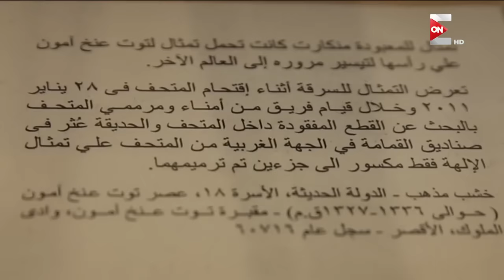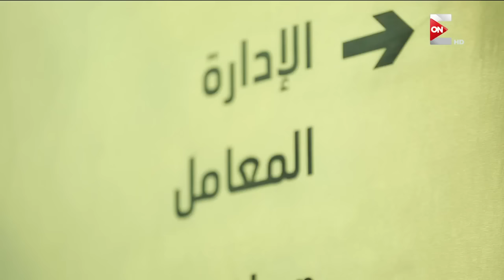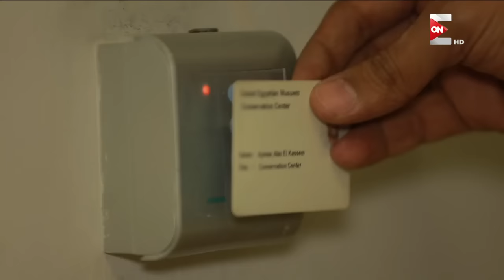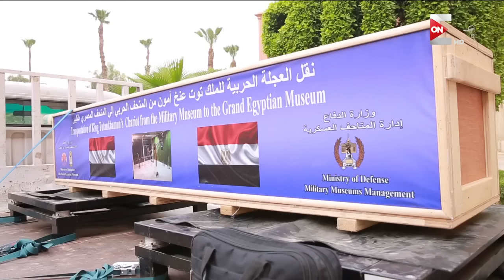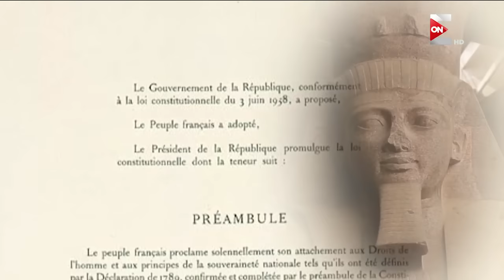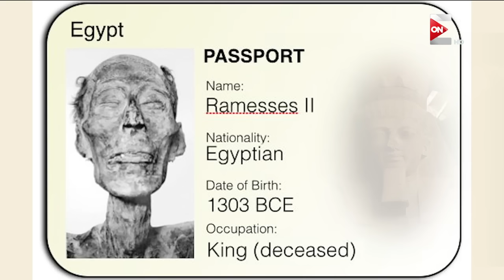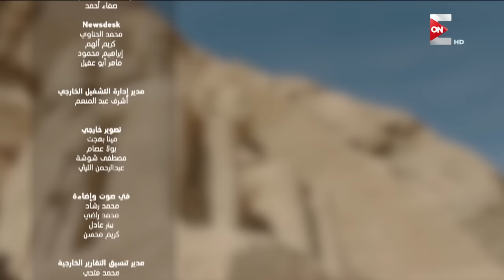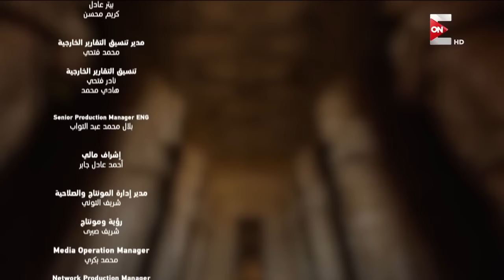فيلم المتحف المصري الكبير ج1 .. الثلاثاء 21 أغسطس 2018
لكل ست مصرية.. من أسوان لاسكندرية.. إنتى ست_الحسن " "ست الحسن" برنامج يغطى اهتمامات ومشكلات وقضايا المرأة فى ربوع مصر.. برنامج يركز على إبداعات المصريات.. فى الفن والطب والثقافة.. يعيش مع العاملات والفلاحات المصريات فى القاهرة والأقاليم.. برنامج يدخل عالم المراهقات.. بمشاكله وحماسه وطموحه.. "ست الحسن" برنامج كل المصريات البرنامج من تقديم كلا من حنان البهي, رنا القصاص, كارين فهمى, شريهان أبو الحسن